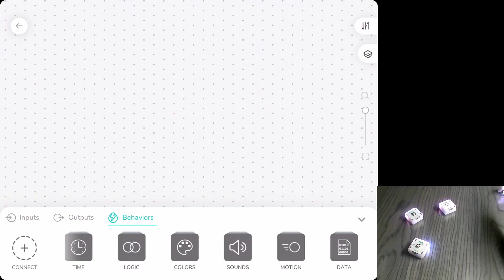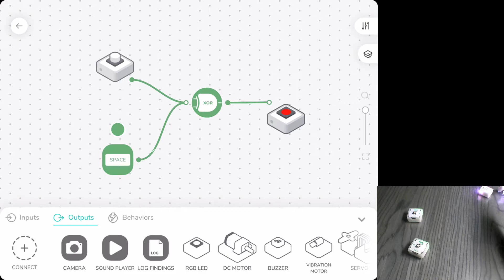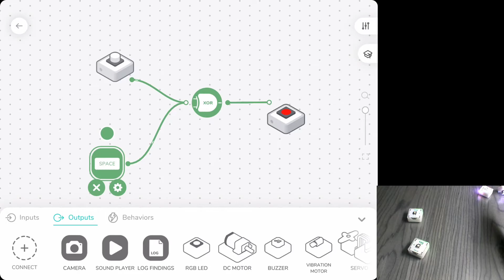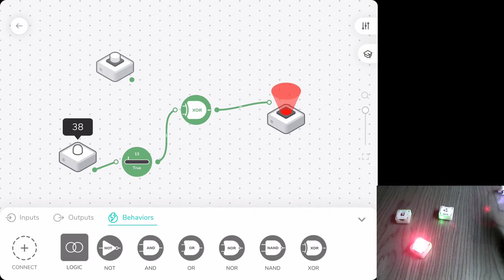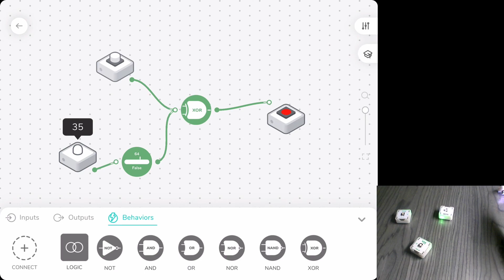Sam Labs Behavior: Xor 異或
請在旁邊訂閱subscribe我們的channel以獲得最新影片！！

每天都會更新有關Sam Labs的相關片段
內容包括不同部件及其作用，讓同學接觸更多Sam Labs的基礎知識